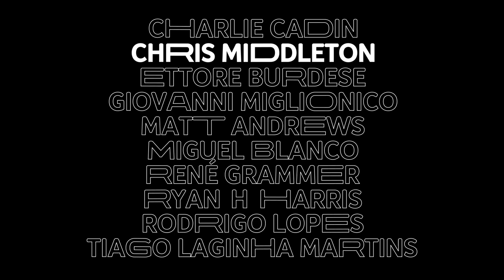The Unwanted Shapes COVID-19 Waste Edition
The challenge is over, these are the winners:
Charlie Cadin | Chris Middleton | Ettore Burdese | Giovanni Miglionico | Matt Andrews | Miguel Blanco | René Grammer | Rodrigo Lopes | Ryan H Harris | Tiago Laginha Martins
The winners will see their boards funded and ridden by the best surfers in the world at a Special Heat of the MEO Peniche PRO 2021.